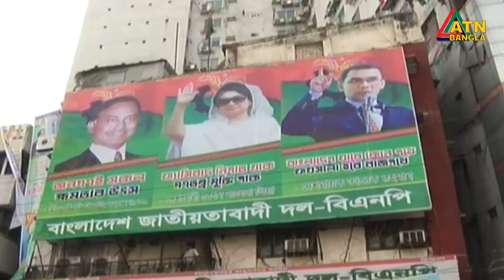১০ ডিসেম্বর রাজধানীতে সাংগঠনিক শক্তির জানান দিতে চায় মহানগর বিএনপি। Mahanagar BNP | 10 December